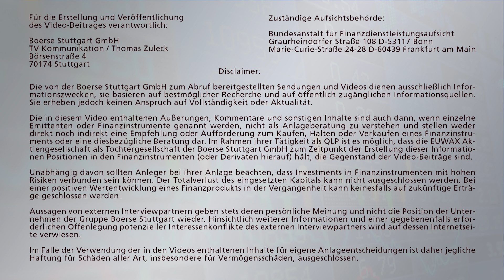"Beige Book" im Fokus: Börsenausblick auf Mittwoch, 31.05.2017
Holger Scholze mit der Vorschau auf die wichtigsten Konjunkturdaten, die am Mittwoch, dem 31. Mai 2017, auf der Agenda stehen. Dabei steht vor allem das "Beige Book" der Fed im Fokus.